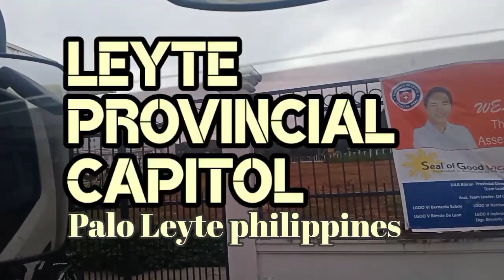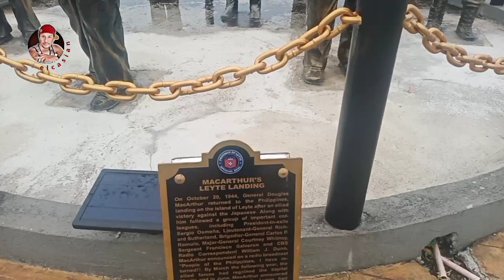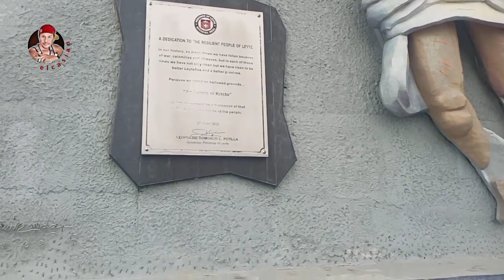Leyte Provincial Capitol - Palo Leyte | elcasian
W e l c o m e   t o  "elcasian"  C h a n n e l
Featuring Travel , Events, playing Games, Music and Instruments
Hope this Channel gives an OPTIMISTIC outlook to everyone's  life.